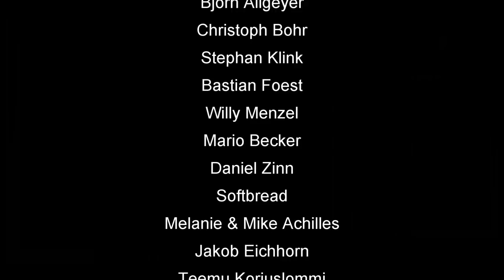Skat Stories 14a: Manöverkritik